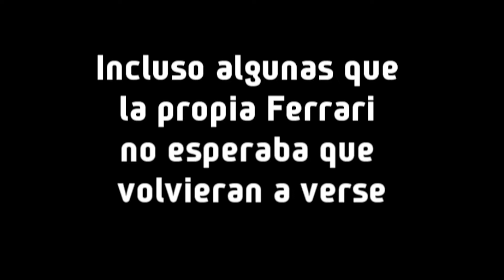Por tos laus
Derecha, izquierda. Por encima, por debajo. En la pista, en los boxes. A cuatro ruedas, a dos ruedas. Con alerón, sin alerón.